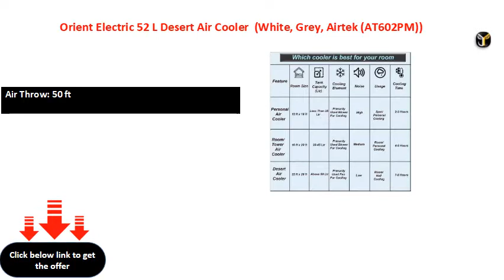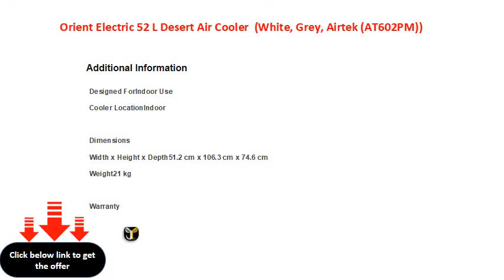Orient Electric 52 L Desert Air Cooler White, Grey, Airtek AT602PM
Cooling Area: 850 Sq ft
Air Throw: 50 ft
Height: 106.3 cm
Tank Capacity: 52 L
BESbswy

BESbswy